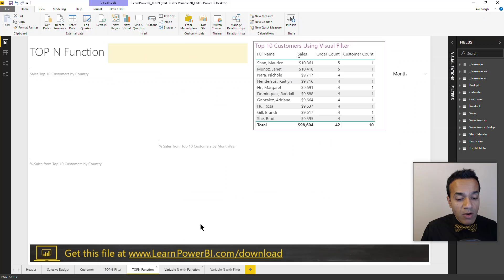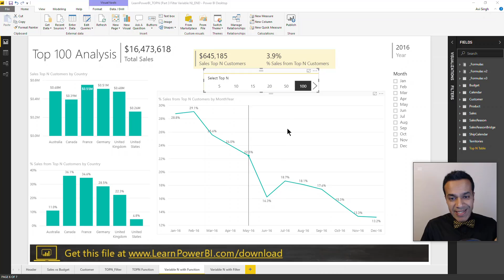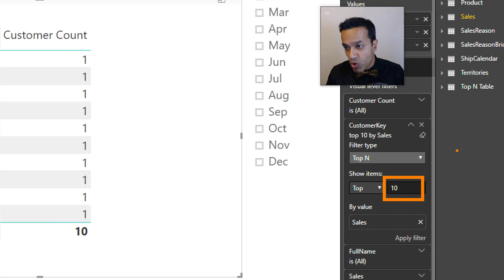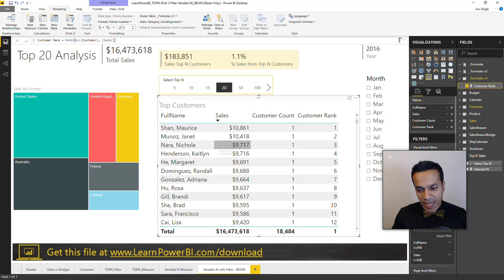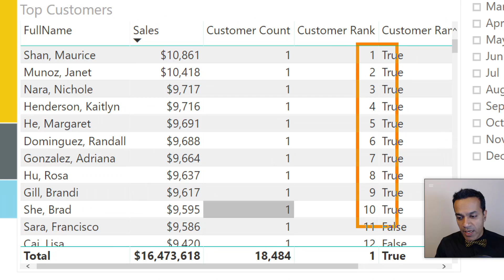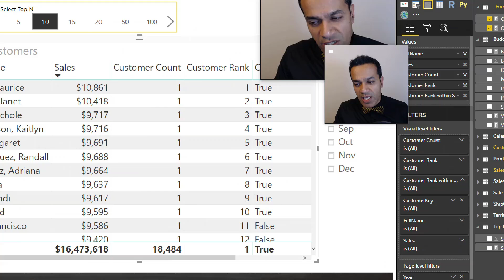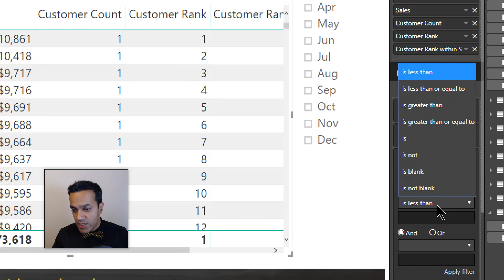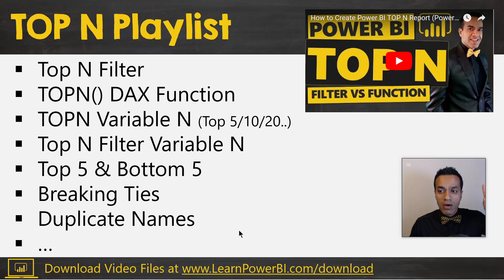How to Create Power BI TOP N Report (Variable TOP N Filter)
Let me show you how you can create a TOP N Report in Power BI, with a Variable N, so that you can show the Numbers and the Detail for Top 10, Top 50 or Top 100 Customers, Products or really anything else. And still have it fully interactive, so you can slice and dice it as you like.

⚡Power On!⚡
-Avi Singh